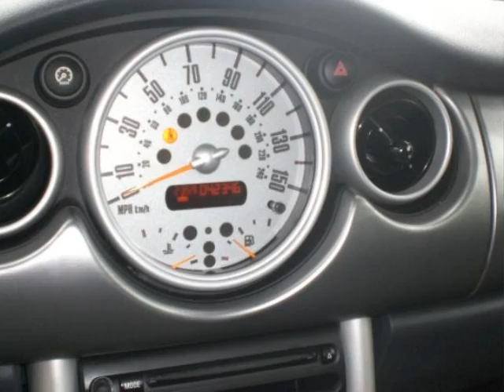2002 Mini Cooper S 02cc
S-PACKAGE,OBLY 42,000 ORIGINAL MILES,LEATHER,FULL GLASS MOONROOF,5 SPEED,INTERIOR CAN REALLY PASS FOR BRAND NEW,NON SMOKER,NO ACCIDENTS,17INCH SPORT WHEELS,REAR SPOILER,HEATED SEATS,GREAT COLOR COMBO,THE NICEST MINI S WITH LOW LOW MILES,GO TO OUR Click to view our website for FULL VIDEO LISTINGS! We accept all major credit cards, call us toll free: 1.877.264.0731. We have one of the highest positive feedback ratings from Carfax.com from customers that purchased from us!